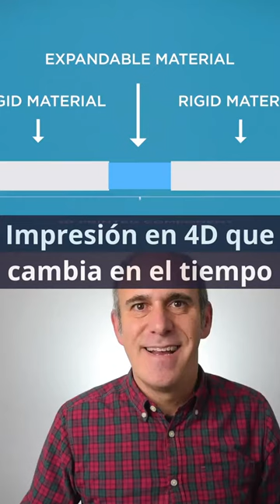Impresión en 4D que cambia en el tiempo